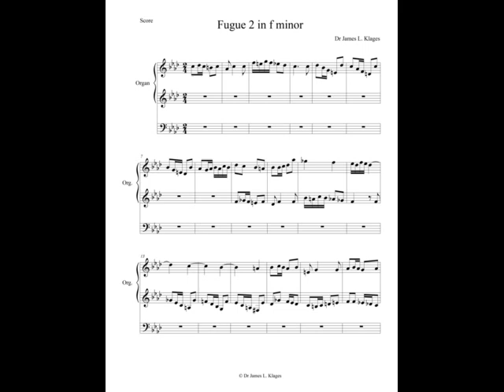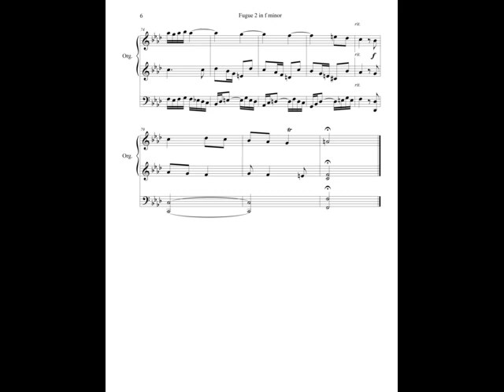fugue 2 in f minor Organ